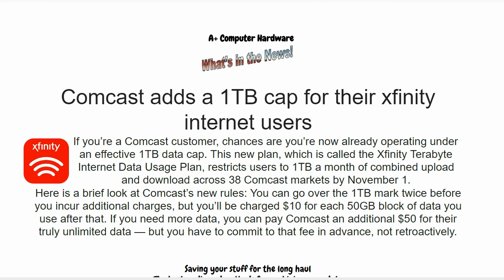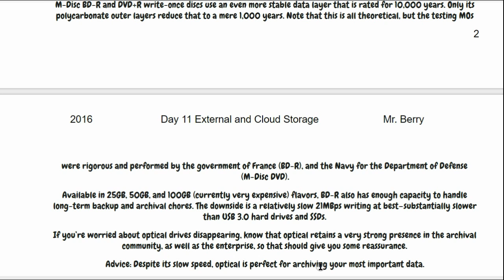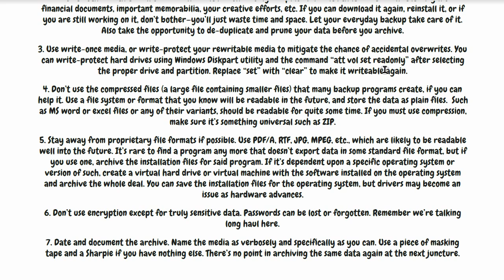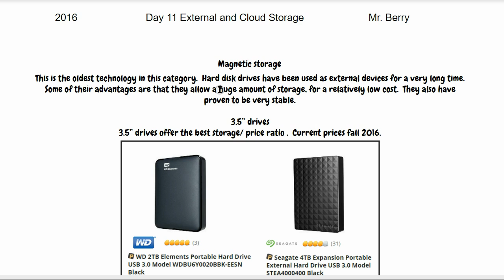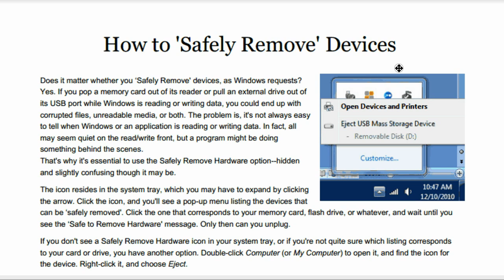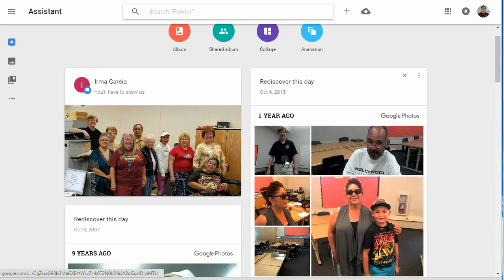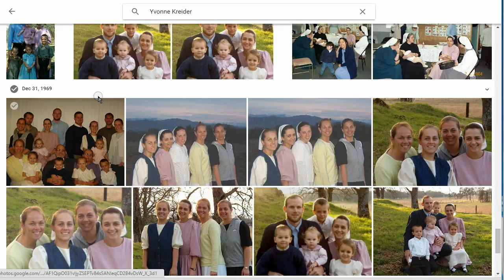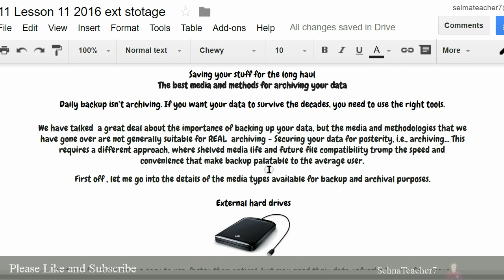Day 11 for the A+ Class -External Storage and backing up your Data - Selmateacher7 -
Lesson 11 for the A+ Class -External Storage and backing up your Data  to both ext storage devices and the cloud.